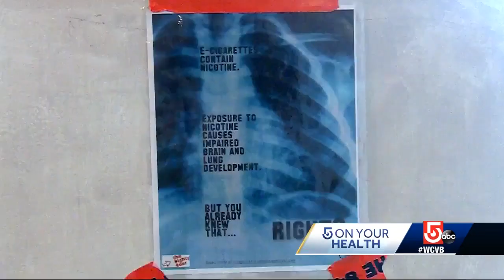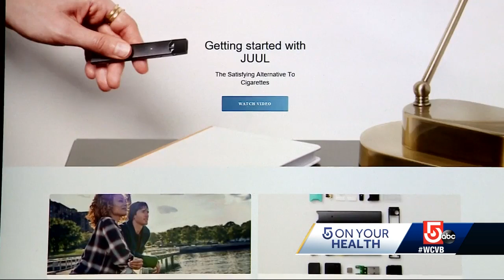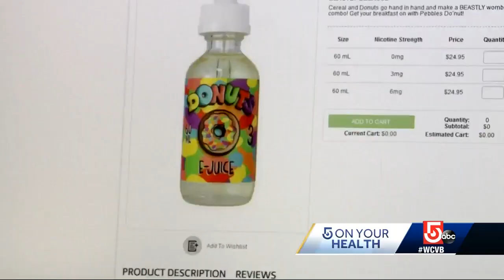Is 'Juuling' creating a new generation of nicotine addicts?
Brand-name vaping devices replace traditional cigarettes as public health danger for teenagers